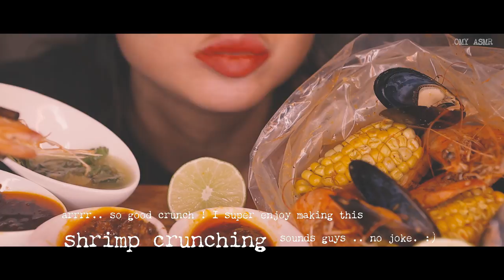𝗦𝗘𝗔𝗙𝗢𝗢𝗗 𝗕𝗢𝗜𝗟𝗘𝗗 🅾🅼🆈 🅰🆂🅼🆁 Crunch sound (𝗡𝗢 𝗧𝗔𝗟𝗞𝗜𝗡𝗚) 𝗜𝗖𝗘 𝗘𝗔𝗧𝗜𝗡𝗚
Hi friends , sisters and brothers love - me miss you muchossss

Heheheh… guess who is having the famous seafood boiled kinda ~ Oh.. before we begin, I got a lot of request to create a shorter version - so I’m doing it now, the OMY EXPRESS.. Haha !  But it’ll take me awhile because everything is so good … Oh hey, If PANDA can do EXPRESS SoooO CAN I. So…., stay tuned for that because I’m not done editing with that one yet. Today is Sunday and I’ll have to prep myself for SUPER BOWL alright .. here I come Brady, here I come, but Neh.. Brady, I know you and Gisele invited me and all but I’m not coming, I don’t like to meet your celebrity friends, you know. I’m just going to my friends and have a party with them instead. Hahah

Back to the seafood boiled...  I don’t have lobster or kind crab legs for you today. But I do have amazing !!! fresh shrimp mussels hot links  and corn.. With five different sauces, butter, lime cilantro, korean ,cajun and original seafood boiled sauce. Everything's just wonderful  and you know me, I don’t like just one flavor I love mixing things around. And it turned out quite good.

So come with me enjoy this amazing sounds ! OH… wait !! there’s more ~~ what ?? YES… I had this chewing ice sounds that I REALLY REALLY LOVE in the end. OMG don’t miss that .. it’s so good for all you tingle heads like me. Don’t you skip the ice chewing .. it’s just too good .

Oh.. and as of now my favorite video must be the KFC  fried chicken so crunchy It’s insane , it’s to die for - go check it out .. It was beyond good, I can’t explain to you - brothers and sisters love..

And and and .. here are list of my favorite creation ever ..

the breakfast one is also sooooo good - so many sounds in there- i’m in love with that video - really

As always, love , love , love  to hear from you, please let me know your thoughts.

Namaste,

𝗢𝗠𝗬 𝗔𝗦𝗠𝗥  :)

PS. if you happen to not liking anything , that’s ok too :) I still love you and I love you even more if you can tell me here , yeah ? so I know , coolio ?

For more enjoyable experience, use a nice headsets/headphones. I do record my voice with a Binaural Microphone
 , which you’ll hear the noise come from left and right ear separately. It does take ASMR to the next level of relaxing... give it a try !!

I got two right now and loving it. My favorite headsets This second one is best around the noisy environment. I had it for almost a year now use it every single day ( true story ) especially when I’m on a train or somewhere loud

☞  "CC" Closed Caption  is also available  for a bigger font & it's also cool to have both languages up too ( I've been using this to learn a lot of Spanish lately (hashtag:learning4life )..and let me know if your language is not yet available, okie ? I'll add them. Unless, you're not from earth ... errr ... Nice to meet u !?